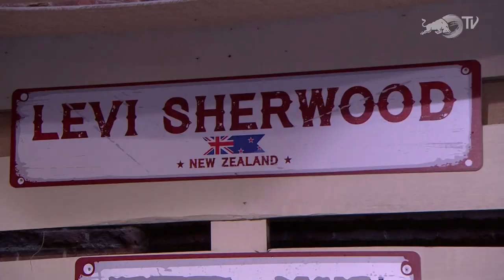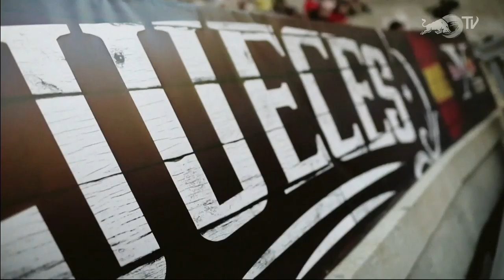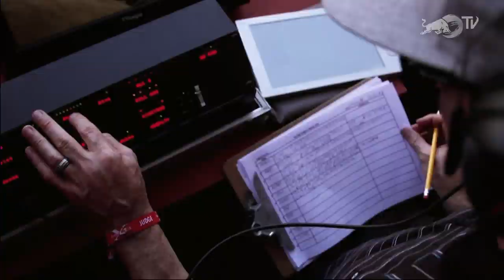Red Bull X-Fighters 2017 I Live Look Back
Join us for this week's edition of Live Look Back as we Replay the 2017 Madrid stop of the Legendary Red Bull X-Fighters

Created in 2001, Red Bull X-Fighters has grown to become the biggest and most respected freestyle motocross event on the planet, featuring the world's best riders throwing down mad tricks in stunning locations around the globe. After eight spectacular years of the Red Bull X-Fighters World Tour, in 2016 the series refocused on one season highlight event at the legendary Plaza de Toros de Las Ventas in Madrid, and did the same in 2017. The Red Bull X-Fighters Event in Madrid, which took place on on July 7, marked the 16th straight year that the world famous bullring hosted FMX's signature event, where the world's best riders have been pushing the envelope with new and exciting tricks since 2002.